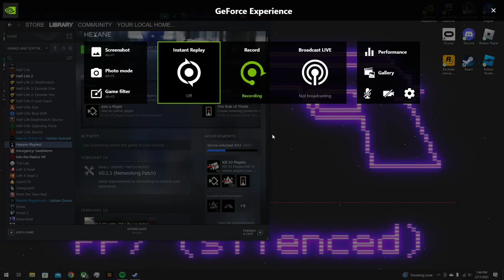Just Playing Hexane #2 (Multiplayer)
Gameplay of me playing Hexane on PC

GPU: NVIDIA GeForce GTX 1650 SUPER
CPU: AMD Ryzen 5 3500 6-Core Processor
Memory: 16 GB RAM (15.91 GB RAM usable)
Current resolution: 1920 x 1080, 60Hz
Operating system: Windows 10